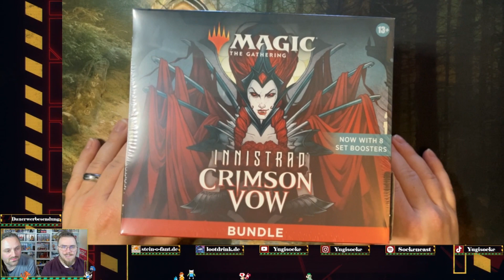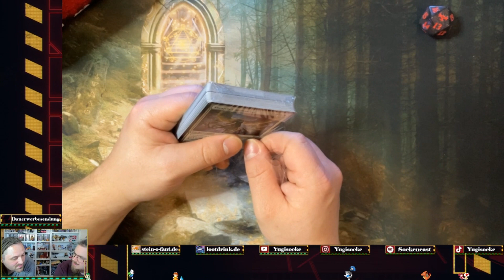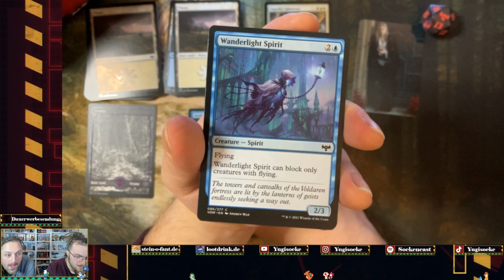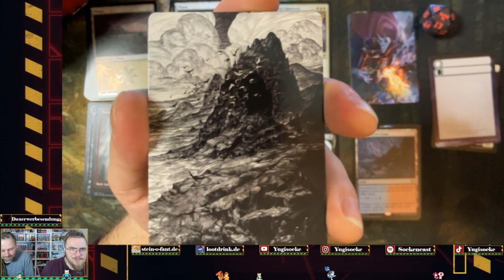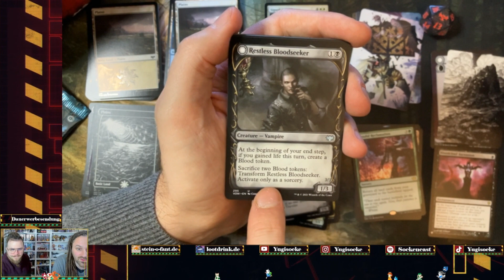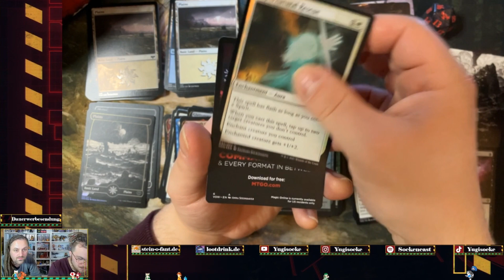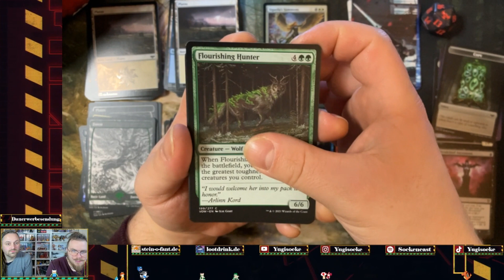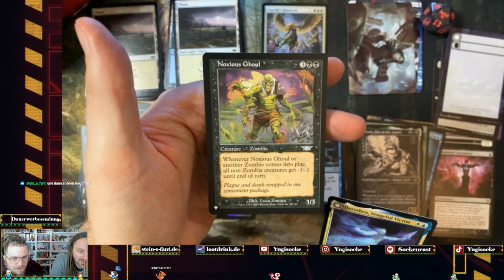Magic The Gathering Inistrad Crimson Vow Bundle Opening mit Andi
Nach 2 Wochen stille wegen Krankheit kommt hier nun mal wieder verspätet ein neues Video.
Zusammen mit Andi öffnen wir eine MTG Inistrad Crimson Vow Bundle Box.

Freut euch auf mehr in der Zukunft.

Hey Leute.

Ich habe eine neue Partnerschaft und zwar mit LOOT DRINK.
Was ist LOOT DRINK?
Von Gamern für Gamer – der perfekte Drink für lange Gaming-Sessions!
Neben der perfekten Dosis Koffein unterstützt dich die revolootionäre
LOOT-Formel mit 20 weiteren Wirkstoffen im Game & im Alltag!

Wenn Ihr auch Teil meines Podcast sein wollt, dann meldet euch entweder per Mail oder Instagramm bei mir.

Falls Ihr Lust habt mir was zu schicken was Ich öffnen soll, dann könnt Ihr eure Briefe hier hin schicken:

Robin Efing
PF. 210 108
46268 Dorsten
Deutschland/Germany

Und wenn es was größeres sein soll dann hier hin bitte:

Robin Steven Efing
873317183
Packstation 140
Dorsten, 46284
Deutschland/Germany